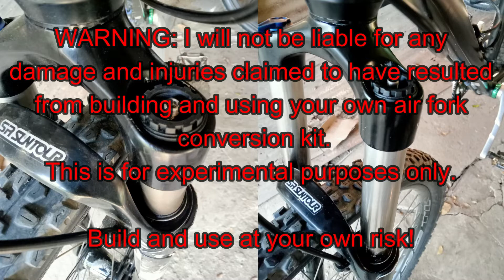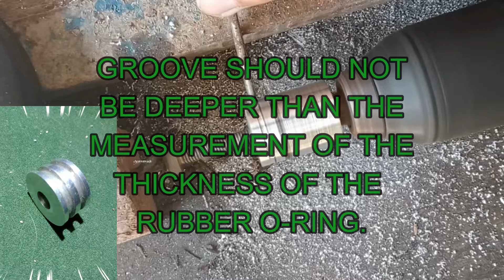I Built my Air Fork Conversion Kit using Home Tools only. Coil fork to Air fork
Warning: Build and Use at your OWN RISK!
This is for experimental purposes only.

I built my XCR air fork conversion kit using home tools only.

I upgraded my HOMEMADE XCR air fork conversion kit using home tools only: